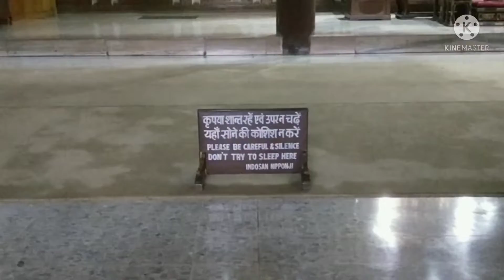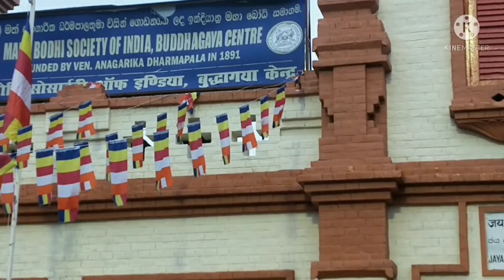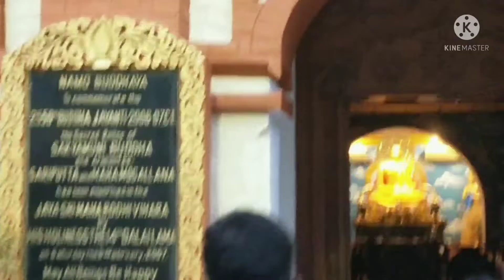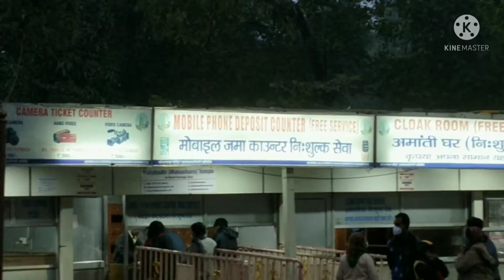Bodh Gaya 29/12/2021